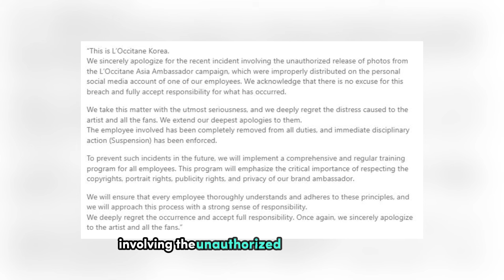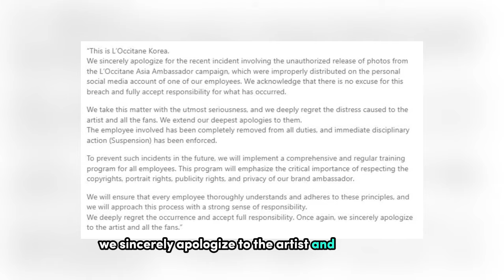Popular Brand Faces Backlash After Employee Leaks Private Photos of SEVENTEEN’s Mingyu